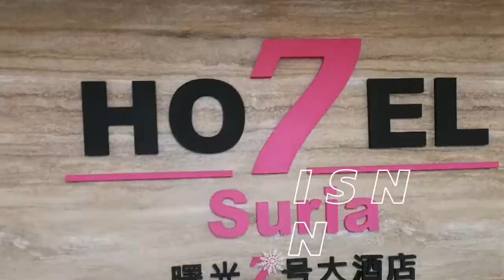DK Studio - NVOG & Friends Trans Borneo Ride 2021 Day 1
Day 1 - 13 Dec 2021
Penang International Airport to KK International Airport